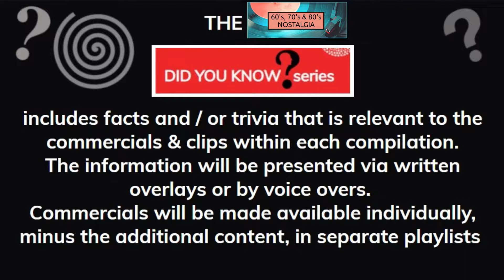It easy to see how this was Gary's breakthrough commercial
The classic 1970s commercial by Gary Coleman - one of the most memorable child actors of the 70's (& beyond) - made in 1977 for Harris Bank of Chicago. It's easy to see how this commercial could kickstart his career & lead him to his big breakout role as Arnold Jackson, on Different Strokes